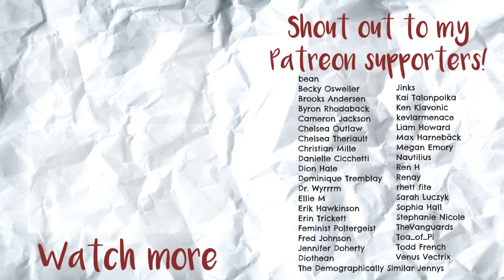BooktubeSFF Awards 2019 Liveshow Announcement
Join us for the BooktubeSFF Awards Liveshow on July 13th at 3pm CST/9pm BST on Sam's channel Thoughts on Tomes